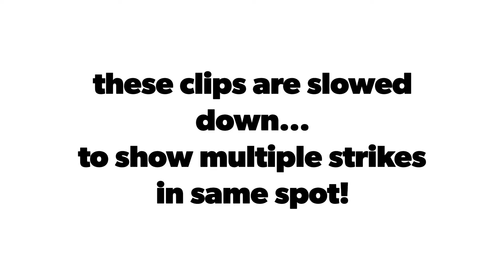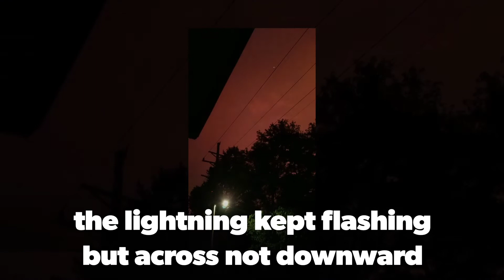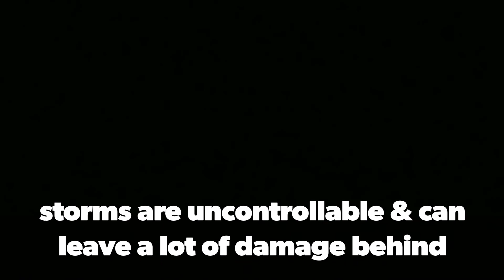Lightening Never Strikes Twice!! BULLLLonie!!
A birthday storm welcomed me back home!

If you ever been told lightening never strikes the same spot twice

Watch some of the WILD LIGHTENING strikes I caught with my cellphone!!
Lightening starts at about 02:36 in video

Just wow!!

This is Northern Jefferson County, Missouri, USA
June 28th, 2018
Late afternoon to early evening

We hit record temps and humidity
We have had 1 reported heat-related death
So far, and the hottest part of summer has yet to arrive here.

Midwest is known for our wikkid pop up storms and tornadoes. as well as our epic flooding.

Hope you enjoy some of the footage of this Summer Storm!

Please do not use any of this video in part or otherwise (& without permission or giving credit to ME)

Be ready for the unpredictable
Be prepared for the uncontrollable

Have food, water and medical supplies
To survive weather related situations.

Have a PLAN!

Dee
NativeTearz